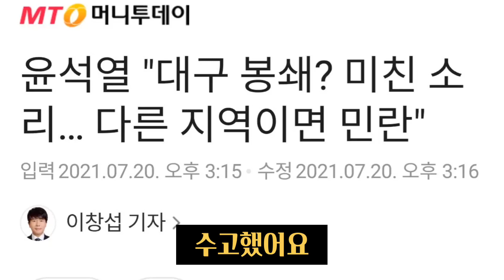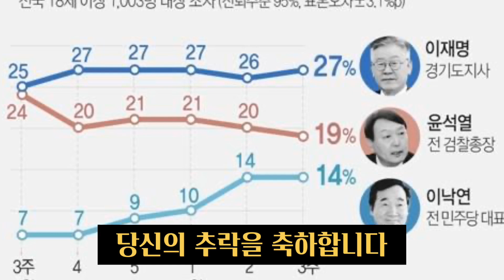윤쩍벌 10%대 추락 축하쏭 - 가수 백자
쭉쭉 떨어져라~

(가사)

윤쩍벌 10% 추락 축하쏭

1주일에 120시간 망언하고 다니느라
수고했어요. 표 떨어집니다.

광주가서 비석 흔들고 대구가서 민란 어쩌구

축하합니다. 축하합니다.
당신의 추락을 축하합니다.

여기가 마치 룸쌀롱인듯 다리 쩍벌 기자회견

이제는 금방 10%대도 무너질테고
무상급식 들어갑니다. 축하합니다.

(백자tv 정규방송)
매주 일요일 밤 9시

(백자tv 자발적 관람료)
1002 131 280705 우리은행